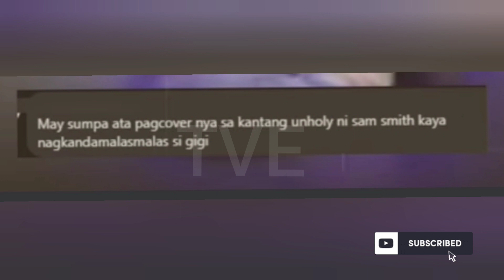GIGI DELANA, KINARMA DAHIL RAW SA GINAWA NITO??